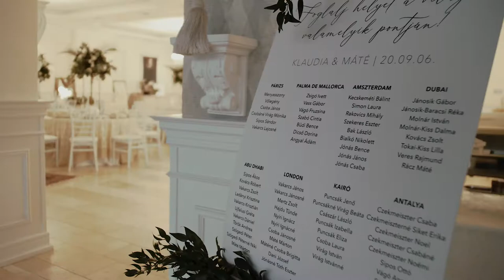Klaudia és Máté | Highlights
Klaudia és Máté esküvője, Biri Le Til kúria.

| Esküvő | Aftermovie | Rendezvény | Imázsfilm | Drón felvétel készítés

Incze László - Kreatív Filmkészítés - Cinematográfus